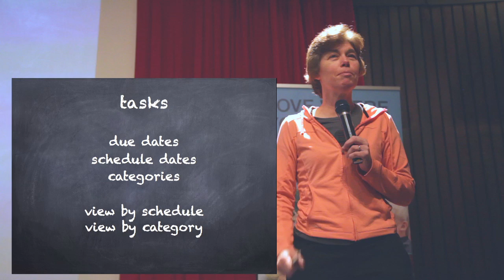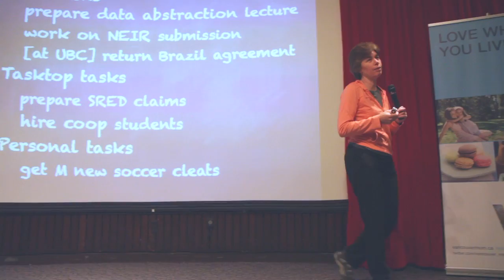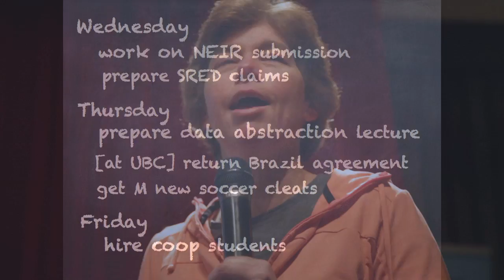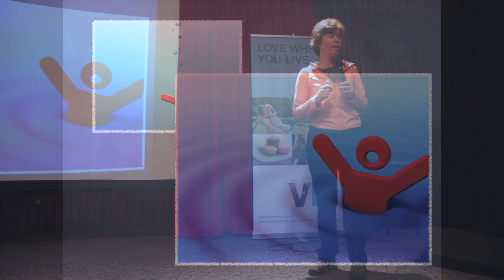Dr. Gail Murphy Talks About Tasks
Dr. Gail Murphy is a Professor in the Department of Computer Science at the University of British Columbia and a co-founder and currently Chief Scientific Officer at Tasktop Technologies Incorporated. In this video, she talks about how task management and motherhood. Recorded at Leading Moms 2012.